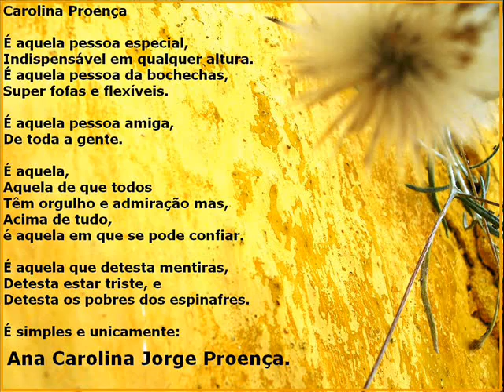Carolina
Amo a Catarina Carmo.